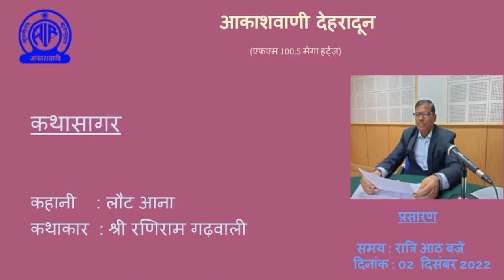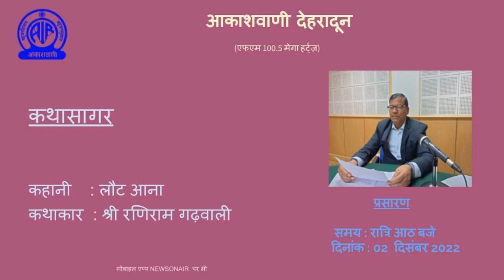कथासागर:कहानी_लौट आना:श्री रणिराम गढ़वाली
रणीराम गढ़वाली जाने माने कथाकार हैं। वे पहाड़ से हैं और पहाड़ के ग्रामीण जीवन के वे कुशल चितेरे हैं। पहाड़ का लोक उसकी रचनाओं में अपनी सम्पूर्णता के साथ आता है। लेकिन उनके सरोकार का फलक कहीं अधिक विस्तृत है। एक और वे रोजगार के लिए वीरान होते पहाड़ की वेदना को कहते हैं तो दूसरी और बाजार और उपभोक्तावादी संस्कृति के पहाड़ के जनजीवन में घुसपैठ को रेखांकित करते हैं।

उनकी कहानी 'लौट आना' पहाड़ के वीरान होते गांव की मार्मिक कथा है। पहाड़ के तमाम गांव अब भुतहा होते जा रहे हैं जहां कुछ ही घरों में सिर्फ बुजुर्ग बचे हैं। बाकी मकान अपने मालिकों की वापसी की बाट जोहते जोहते खंडहर में तब्दील हो रहे हैं। जो शहर जा चुके हैं वे हैं पहाड़ की कठिन विकास रहित और अभावग्रस्त ज़िंदगी में वापस नहीं आना चाहते। इसी द्वंद को रनिराम इस कहानी में बांचते है। तो आइए सुनते हैं रनिराम गढ़वाली से उनकी कहानी 'लौट आना'।